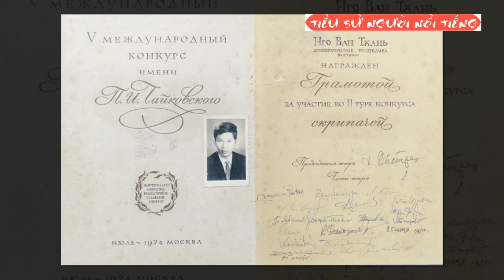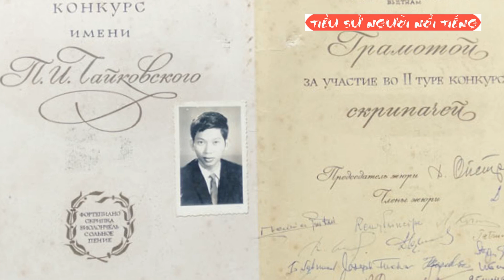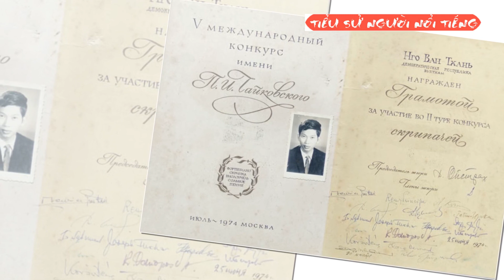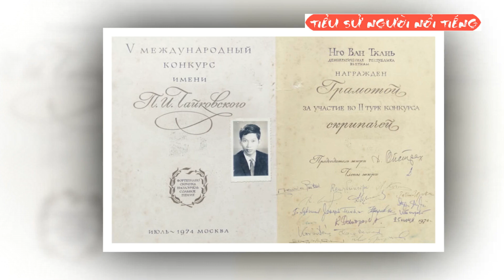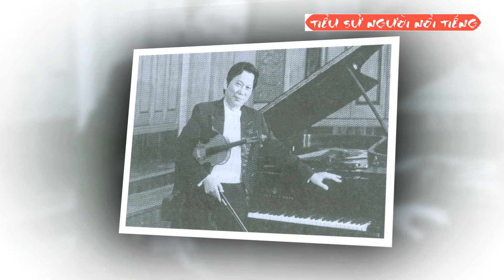Tiểu Sử NSND Ngô Văn Thành - Cả Đời Tận Tâm Với Sự Nghiệp Giáo Dục Âm Nhạc Cổ Điển ​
Ngô Văn Thành (sinh ngày 24 tháng 4 năm 1951 tại Hà Nội) là một nghệ sĩ nhân dân và là nghệ sĩ violon người Việt Nam. Ông từng là cựu Giám đốc Học viện âm nhạc Quốc gia Việt Nam[1].
Ông là một trong số ít những nghệ sĩ được phong tặng danh hiệu Giáo sư, tiến sĩ và nghệ sĩ nhân dân với lĩnh vực âm nhạc cổ điển, đặc biệt là trong Violon, cùng với nghệ sĩ Tạ Bôn.
23 tuổi đoạt Bằng khen vòng II Cuộc thi âm nhạc Quốc tế mang tên Tchaikovsky tại Liên Xô về biểu diễn đàn violon. 45 tuổi được phong hàm Phó giáo sư. 52 tuổi được phong hàm Giáo sư và khi 61 tuổi được phong tặng danh hiệu Nghệ sĩ nhân dân.
Vốn quê ở làng Bần (nay là phường Bần Yên Nhân, huyện Mỹ Hào, tỉnh Hưng Yên) một làng quê có cái tên thoạt nghe đã thấy “nghèo”, vậy mà được cả nước biết đến bởi món tương Bần nức tiếng. Tuổi nhỏ của cậu bé Thành êm đềm trên phố Lý Quốc Sư, Hà Nội. Cha ông, chủ hiệu nhuộm vải “Tân Tân”, nghề nhuộm vải thời đó rất thịnh nên gia đình có hẳn một xưởng nhuộm.